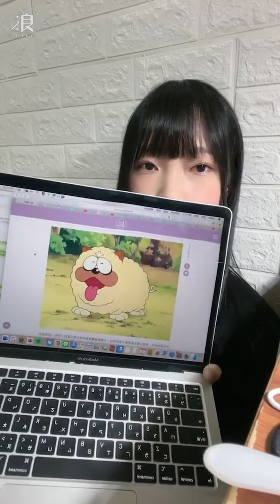231016 21:30 AKB48 Team TP Unit Peek A Boo 研究生 陳以凌 浪Live